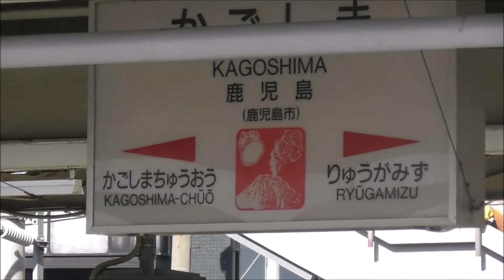鹿児島駅 ホーム整備&歩道橋工事#26 2020 11 3